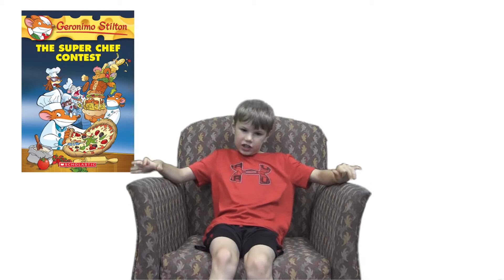Kyle: 2019 Book Review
Geronimo Stilton: The Super Chef Contest